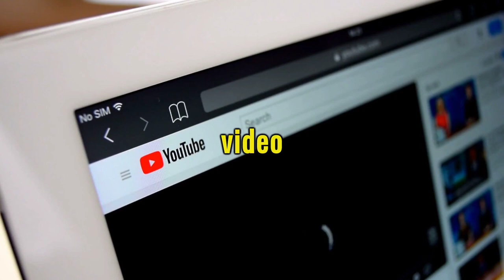Rarezas de los pequeños Erizos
"Explora el vínculo único y especial que compartimos con nuestros fieles amigos peludos y emplumados en este emocionante viaje a través de la conexión entre humanos y animales domésticos. Descubre historias conmovedoras y momentos adorables que demuestran el amor incondicional que nuestros compañeros animales tienen para ofrecer. ¡Prepárate para sonreír y emocionarte con estas encantadoras historias de lealtad y cariño!"